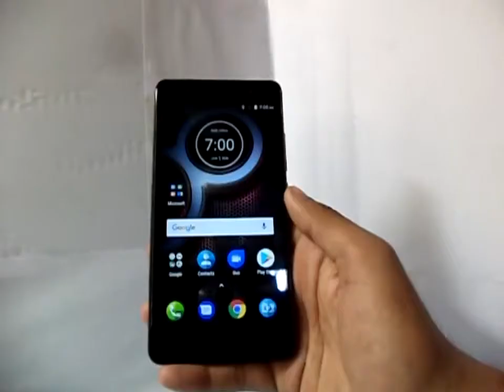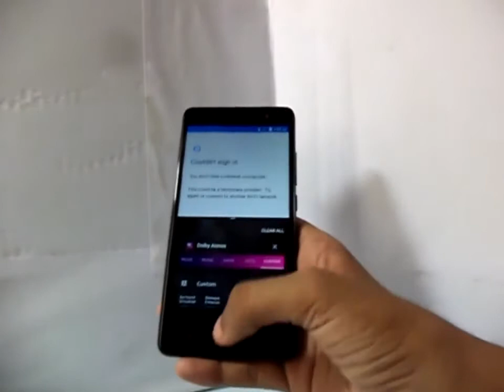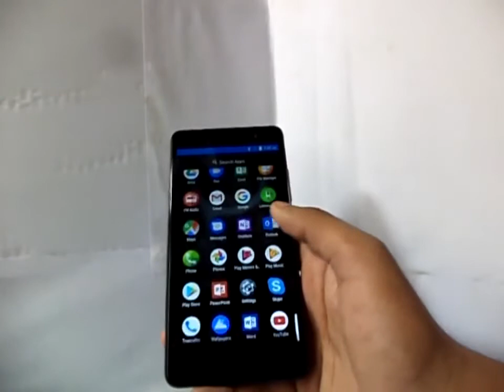Lenovo K8 Plus Unboxing Review || Lenovo K8+ Dual Camera and More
Lenovo K8 Plus Unboxing Review || Lenovo K8 Plus Dual Camera and More.Packed with features, such as a dual rear camera system, the Android Nougat 7.1.1 OS, a 4000 mAh battery, 3 GB of RAM and a sleek metal body, the Lenovo K8 Plus is built to perform.

Tech Crush

tags-
hp lenovo k80,
lenovo k8 2017,
lenovo k8 2017 review,
lenovo k8 2017 unboxing,
lenovo k8 32gb,
lenovo k8 360,
lenovo k8 360 view,
lenovo k8 3gb,
lenovo k8 3gb ram,
lenovo k8 4gb,
lenovo k8 4gb ram 64gb rom,
lenovo k8 4gb ram camera,
lenovo k8 4gb ram gaming,
lenovo k8 4gb ram hindi,
lenovo k8 4gb ram review,
lenovo k8 4gb ram unboxing,
lenovo k8 4k,
lenovo k8 4k recording,
lenovo k8 4k video,
lenovo k8 64,
lenovo k8 64gb,
lenovo k8 91 mobile,
lenovo k8 ad,
lenovo k8 add,
lenovo k8 all features,
lenovo k8 amit bhawani,
lenovo k8 and honor 6x,
lenovo k8 and nokia 6,
lenovo k8 and redmi note 4,
lenovo k8 android authority,
lenovo k8 antutu,
lenovo k8 audio,
lenovo k8 battery,
lenovo k8 battery backup,
lenovo k8 battery drain,
lenovo k8 battery life,
lenovo k8 battery performance,
lenovo k8 battery review,
lenovo k8 battery test,
lenovo k8 benchmark,
lenovo k8 bend test,
lenovo k8 black,
lenovo k8 c4etech,
lenovo k8 camera,
lenovo k8 camera comparison,
lenovo k8 camera features,
lenovo k8 camera quality,
lenovo k8 camera review,
lenovo k8 camera test,
lenovo k8 charging,
lenovo k8 comparison,
lenovo k8 cons,
lenovo k8 details,
lenovo k8 disadvantages,
lenovo k8 display,
lenovo k8 dolby,
lenovo k8 dolby atmos,
lenovo k8 drop,
lenovo k8 drop test,
lenovo k8 dual camera,
lenovo k8 durability,
lenovo k8 durability test,
lenovo k8 earphone,
lenovo k8 english,
lenovo k8 english review,
lenovo k8 event,
lenovo k8 expert review,
lenovo k8 extra features,
lenovo k8 fast charging,
lenovo k8 features,
lenovo k8 fine gold,
lenovo k8 fingerprint,
lenovo k8 front camera,
lenovo k8 full,
lenovo k8 full review,
lenovo k8 full review in hindi,
lenovo k8 full review in telugu,
lenovo k8 full specification,
lenovo k8 gallery,
lenovo k8 gaming,
lenovo k8 gaming review,
lenovo k8 gaming test,
lenovo k8 geekyranjit,
lenovo k8 gold,
lenovo k8 gold unboxing,
lenovo k8 google assistant,
lenovo k8 guruji,
lenovo k8 hands on,
lenovo k8 heating,
lenovo k8 heating issue,
lenovo k8 heating problem,
lenovo k8 heating test,
lenovo k8 hidden,
lenovo k8 hidden features,
lenovo k8 hindi,
lenovo k8 hindi review,
lenovo k8 honor 6x,
lenovo k8 igyaan,
lenovo k8 images,
lenovo k8 in boxing,
lenovo k8 in depth review,
lenovo k8 in hindi,
lenovo k8 in tamil,
lenovo k8 in telugu,
lenovo k8 india,
lenovo k8 ir blaster,
lenovo k8 issues,
lenovo k8 jerry,
lenovo k8 jerry rig,
lenovo k8 jerryrigeverything,
lenovo k8 jio,
lenovo k8 k80m español,
lenovo k8 k80m z3560,
lenovo k8 kannada,
lenovo k8 killar,
lenovo k8 killer,
lenovo k8 killer hindi,
lenovo k8 killer note camera,
lenovo k8 killer note review,
lenovo k8 killer note unboxing,
lenovo k8 killer review,
lenovo k8 killer unboxing,
lenovo k8 killer video,
lenovo k8 latest,
lenovo k8 latest review,
lenovo k8 launch,
lenovo k8 launcher,
lenovo k8 led notification,
lenovo k8 lg q6,
lenovo k8 live,
lenovo k8 look,
lenovo k8 lte,
lenovo k8 lunch,
lenovo k8 malayalam,
lenovo k8 malayalam review,
lenovo k8 mkbhd,
lenovo k8 mobile,
lenovo k8 mobile phone,
lenovo k8 mobile review,
lenovo k8 mobile unboxing,
lenovo k8 mrp,
lenovo k8 music,
lenovo k8 note,
lenovo k8 note camera,
lenovo k8 note camera review,
lenovo k8 note gaming,
lenovo k8 note price,
lenovo k8 note review,
lenovo k8 note unboxing,
lenovo k8 note vs moto g5 plus,
lenovo k8 note vs nokia 6,
lenovo k8 note vs redmi note 4,
lenovo k8 official,
lenovo k8 official video,
lenovo k8 on amazon,
lenovo k8 or nokia 6,
lenovo k8 oreo,
lenovo k8 otg,
lenovo k8 otg support,
lenovo k8 otg test,
lenovo k8 plus,
lenovo k8 power,
lenovo k8 review,
lenovo k8 scratch test,
lenovo k8 screen test,
lenovo k8 sharmaji,
lenovo k8 sim slot,
lenovo k8 sound,
lenovo k8 sound test,
lenovo k8 speaker,
lenovo k8 specifications,
lenovo k8 specs,
lenovo k8 speed test,
lenovo k8 tamil,
lenovo k8 tamil review,
lenovo k8 teaser,
lenovo k8 technical guruji,
lenovo k8 telugu,
lenovo k8 test,
lenovo k8 tips,
lenovo k8 tips and tricks,
lenovo k8 trailer,
lenovo k8 tricks,
lenovo k8 ui,
lenovo k8 unboxing,
lenovo k8 unboxing and review,
lenovo k8 unboxing geekyranjit,
lenovo k8 unboxing hindi,
lenovo k8 unboxing tamil,
lenovo k8 unboxing technical guruji,
lenovo k8 unboxing telugu,